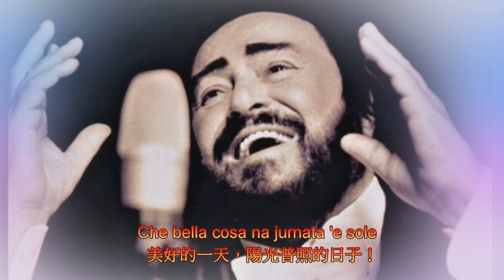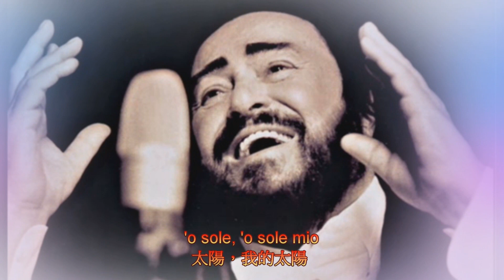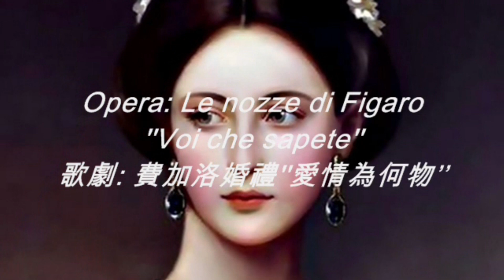❤♫ Classical music 歌劇名作 '' 節錄 ''多位藝術家作品集 (中文歌詞)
🎵 0:00葛令卡：歌劇【露斯蘭與魯蜜拉】序曲 Glinka：Russlan and Ludmilla- Overture
🎵 1:27威爾第：歌劇【茶花女】飲酒歌 Verdi- La Traviata -''Libiamo ne'lieti calici''(Brindisi)
🎵 2:35威爾第：歌劇【阿依達】如果我是那位戰士...聖潔的阿依達 Verdi：Aida - Se quel guerrier io fossi!...Celeste Aida
🎵 3:24威爾第：歌劇【弄臣】善變的女人 Verdi - Rigoletto：La donna è mobile
🎵 5:28狄•卡普瓦：我的太陽 Di Capua - O Sole Mio（Luciano Pavarotti）
🎵 7:24蘇佩：歌劇【輕騎兵】序曲 Franz von Suppé：Light Cavalry Overture
🎵 10:47羅西尼：歌劇【威廉泰爾】序曲 Rossini - Overture to Guillaume Tell (William Tell)
🎵 12:59比才：歌劇【卡門】前奏曲Bizet - Carmen-Prelude
🎵 15:10莫扎特：歌劇【費加洛婚禮】序曲 Mozart - Le Nozze Di Figaro, K 492 - Overture
🎵 17:24莫扎特：歌劇【費加洛婚禮】知否愛情為何物（詠嘆調）Mozart - Le Nozze Di Figaro, K 492 - Act 2- Voi Che Sapete
🎵 18:05莫札特：歌劇【費加洛婚禮】你這採花蝴蝶，再也不能 .. Mozart - Le Nozze Di Figaro, K 492 - Act 1- Non Più Andrai
🎵 19:01莫扎特：歌劇【 後宮誘逃】序曲 Mozart: Die Entführung aus dem Serail, K.384 - Ouvertüre
🎵 19:50莫札特：歌劇【唐•喬凡尼】夫人，名單在此 Mozart - Don Giovanni, Madamina！Il catalogo e questo
🎵 20:47莫札特：歌劇【魔笛】我是個快樂的捕鳥人 Mozart - Die Zauberflöte, K 620 - Der Vogelfänger Bin Ich Ja
🎵 21:22莫札特：歌劇【魔笛】帕 帕 帕 Mozart Die Zauberflöte, K 620 'Pa Pa Pa'